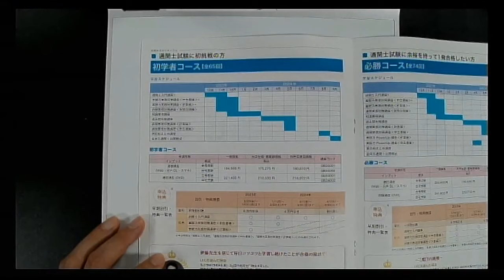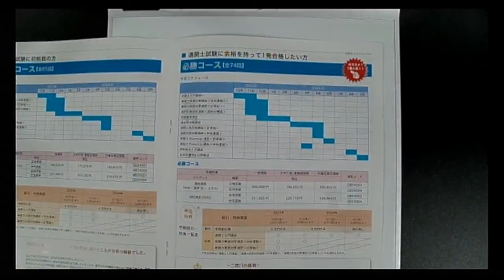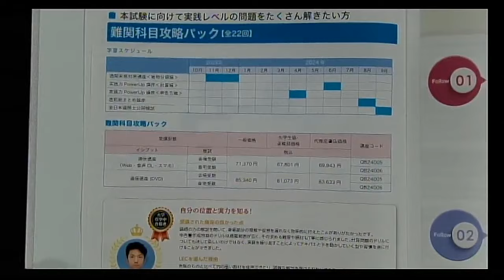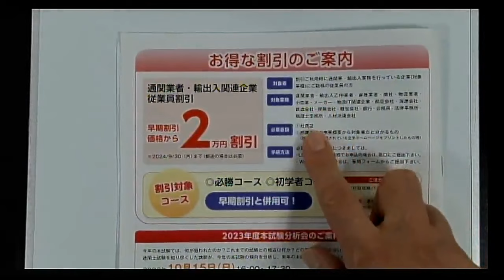【LEC通関士】令和5年度 通関士試験 本試験分析会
令和5年度通関士試験の本試験を、詳細に分析します。

■2024合格目標 通関士講座 お申し込みはこちらから